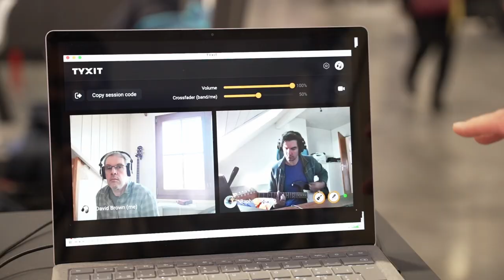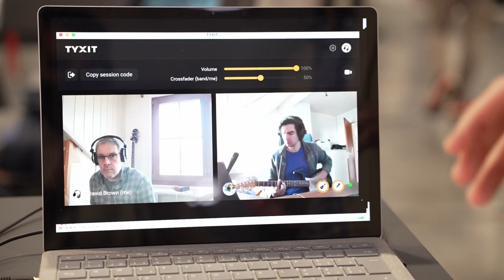TYXIT: Low latency conference app - Stop Lagging, Start Playing - Nicolas Abelé, CEO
TYXIT, the first ultra low latency conference app with high fidelity audio.

TYXIT product is a SaaS platform for remote real-time interaction amongst musicians and gamers, providing a solution for performers to play, rehearse, create and protect their unique creation though NFT generation, and engage with their fans as if they were in a live show, thanks to its backbone tech edge on ultra low-latency solution and immersive sound experience.

Venture Leaders Mobile 2022 was supported by Huawei, Swisscom, and VISCHER. We particularly thank Huawei for facilitating the Venture Leaders Video series.